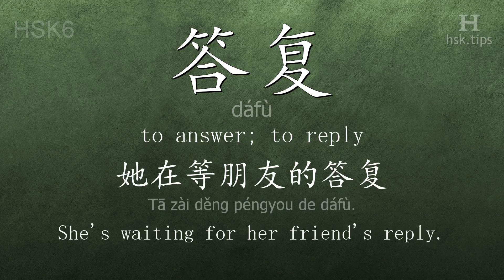Chinese HSK 6 vocabulary 答复 (dáfù), ex.1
In this video the chinese character is from HSK level 6. And it is "答复", pinyin: "dáfù", which means "to answer; to reply".
Listen to native mandarin speakers saying "答复" and the example: "她在等朋友的答复。", it means "She's waiting for her friend's reply."